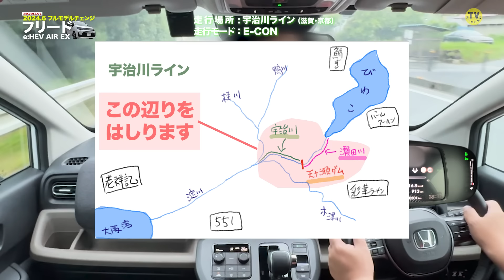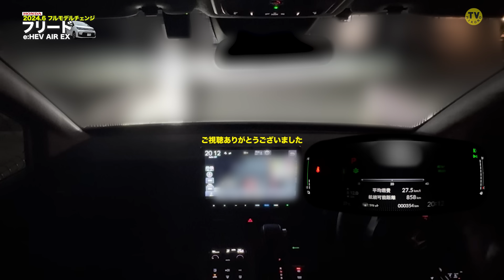新型フリード「川沿い」走行レビュー「滋賀/京都の宇治川ライン走行編」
2024年6月28日「３代目」としてフルモデルチェンジした超人気ミニバン「フリード」のワインディング走行レビュー！
今回は滋賀県の琵琶湖から、天ヶ瀬ダムや宇治方面へ向かう山間道路「宇治川ライン」を走行しました。普段のワインディングレビューは大阪の「阪奈道路」ですが、こちらはアップダウンが少なく、小刻みにカーブがあるので、足回りの特性がわかりやすかったです。
現在私が乗っております2021年製フリードハイブリッド」の比較も行ってます。
是非ご視聴くださいませ！

【レビュー車両】
メーカー　　　HONDA
車両名　　　　フリード e:HEV AIR EX
色　　　　　　プラチナホワイトパールブラック
車両本体価格　3,025,400円
付属品　　　　   838,640円

【撮影等・お仕事依頼】は以下のメールへご連絡お願い致します。
　　　　動画撮影
　　　　写真撮影
　　　　動画編集
　　　　SNS代行（投稿・管理）
　　　　SNS用動画撮影・編集（Youtube・Instagram・TikTok)
　　　　企業様向け動画作成
　　　　企業様よりの商品紹介等の案件
　　　　その他動画関連でしたら何でもご相談ください。

【新型フリード価格一覧（消費税10%込）】

●ハイブリッドモデル「e:HEV」
FREED e:HEV AIR
 FF 6名 2,857,800円
 4WD 6名 3,088,800円

FREED e:HEV AIR EX
 FF 6名 3,047,000円
 FF 7名 3,091,000円
 4WD 6名 3,278,000円

FREED e:HEV CROSSTAR
 FF 5名 3,162,500円
 FF 6名 3,206,500円
 4WD 5名 3,393,500円
 4WD 6名 3,437,500円

●ガソリンモデル
FREED AIR 1.5L
 FF 6名 2,508,000円
 4WD 6名 2,739,000円

FREED AIR EX
 FF 6名 2,697,200円
 FF 7名 2,741,200円
 4WD 6名 2,928,200円

FREED CROSSTAR
 FF 5名 2,812,700円
 FF 6名 2,856,700円
4WD 5名 3,043,700円
4WD 6名 3,087,700円

【Honda SENSING搭載機能一覧】
1） 衝突軽減ブレーキ‹CMBS›
2） 誤発進抑制機能
3） 後方誤発進抑制機能
4） 近距離衝突軽減ブレーキ
5） 急アクセル抑制機能
6） 歩行者事故低減ステアリング
7） 路外逸脱抑制機能
8） 渋滞追従機能付アダプティブクルーズコントロール‹ACC›
9） 車線維持支援システム‹LKAS›
10） 先行車発進お知らせ機能
11） 標識認識機能
12） オートハイビーム
13） アダプティブドライビングビーム
14） トラフィックジャムアシスト（渋滞運転支機能）
15） ブラインドスポットインフォメーション
16） パーキングセンサーシステム
17） 後退出庫サポート